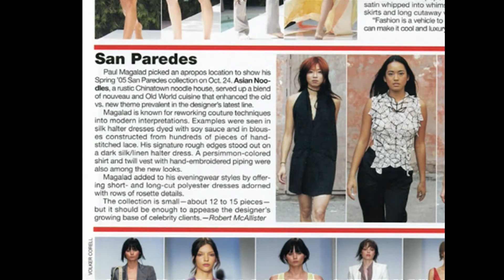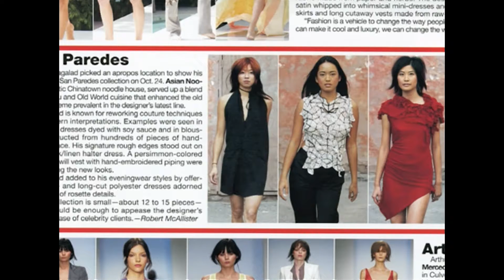Asian Noodles | Visiting with Huell Howser | PBS SoCal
Asian Noodles is a restaurant on the southern edge of Chinatown which calls its menu “Manila fusion.” Not only does Huell sample the wonderful food, but he is also treated to a fashion show outside hosted by one of the waiters (who is also a designer).